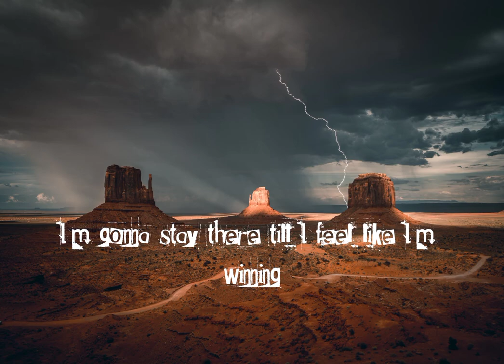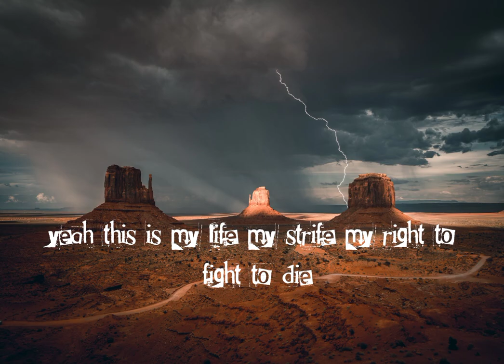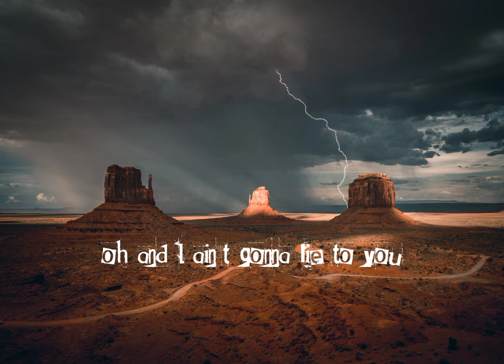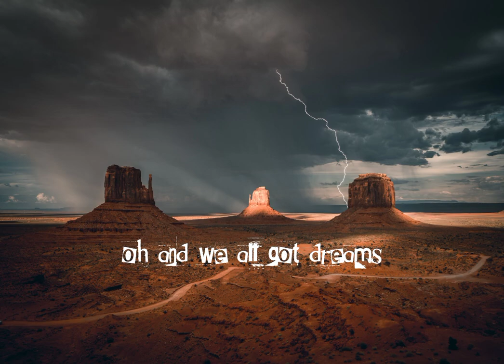MSV What You Gonna Be by NeffeX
🎧 Press 🔔 to enjoy free music
🎧 Musikk sjarm vibber